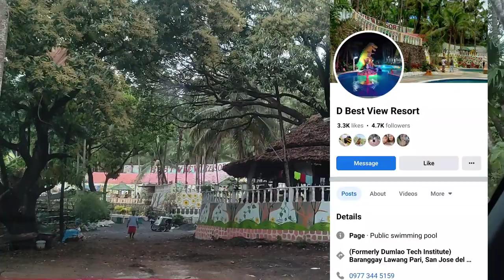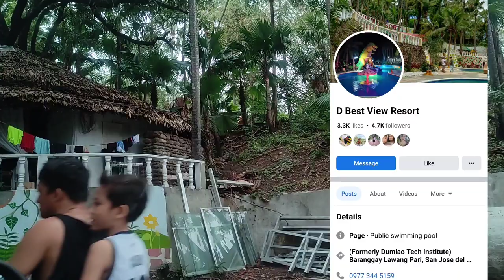Vlog 27: D' best view Resort | Happy Birthday mama Aida